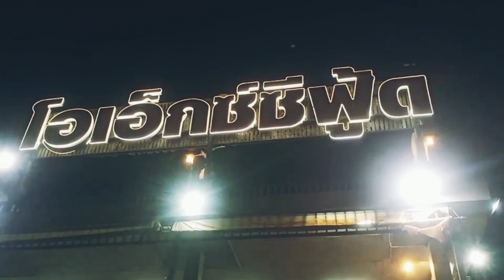วิถีคนเล..ขวัญข้าวพากินอาหารทะเล ที่ปราณบุรี Ep1,125